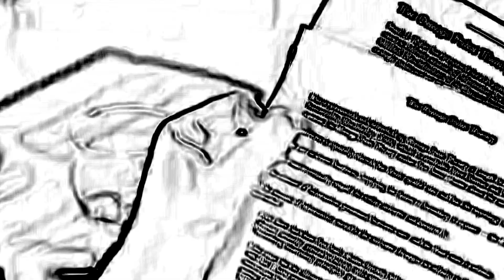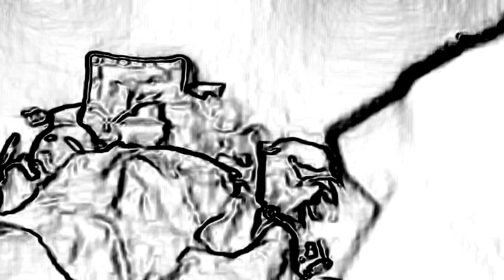QUADRINHOS: M&DO O RETORNO.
ZAP DO  CANAL. HORÁRIO COMERCIAL 8:30 ATÉ 18 HORAS.
O MELHOR SITE DO ESTADO.